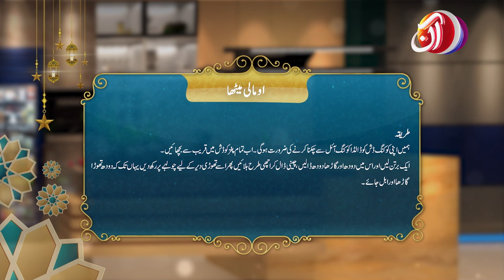𝐉𝐡𝐚𝐭 𝐏𝐚𝐭 𝐑𝐞𝐜𝐢𝐩𝐞 | 𝐔𝐦𝐚𝐥𝐢 𝐌𝐞𝐞𝐭𝐡𝐚 | 𝐀𝐀𝐍 𝐑𝐚𝐦𝐚𝐝𝐚𝐧 | 𝐃𝐚𝐢𝐥𝐲 𝟎𝟒:𝟑𝟎 𝐩𝐦 | 𝗔𝗔𝗡 𝗧𝗩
Join MasterChef Amara Nauman and Dr. Wajahat in "Home Chefs with Aan" and enjoy different recipes and health tips all under one roof daily at 04:30 pm only on AAN TV.